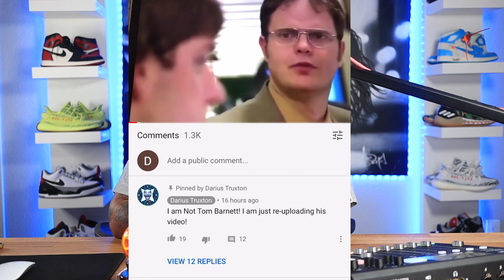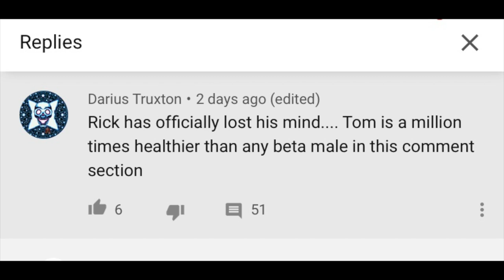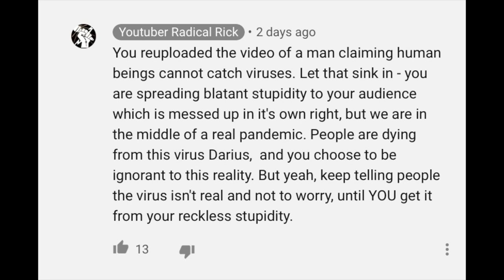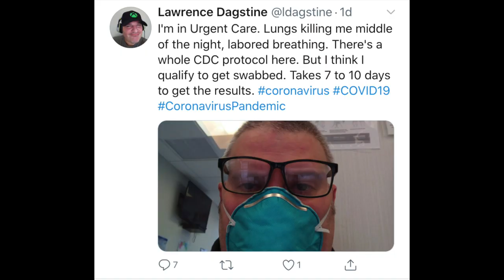Darius Truxton STEALING Tom Barnett's content!!! COVID 19 is REAL!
Just some things going on in the community. Darius needs help. He might be eating raw chicken. Who is the real "dummy" here.